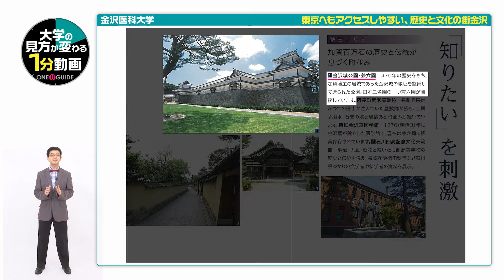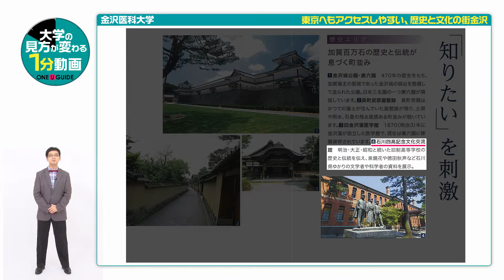金沢医科大学の見方が変わる１分動画【東京へもアクセスしやすい、歴史と文化の街金沢】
金沢医科大学の案内パンフレットを請求しよう